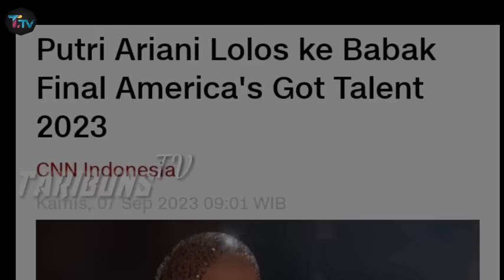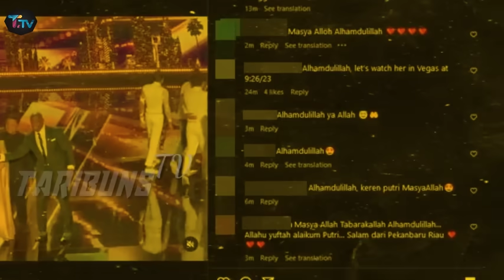Menegangkan !!! Detik² Putri Ariani Lolos ke Babak Final AGT 2023, Haru & Penuh Bahagia